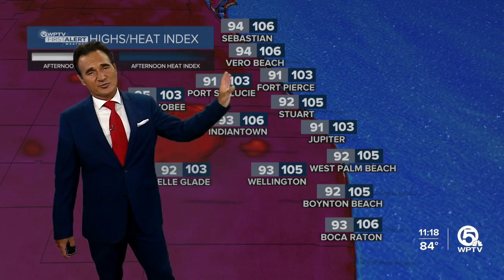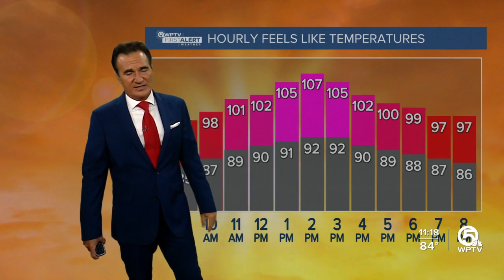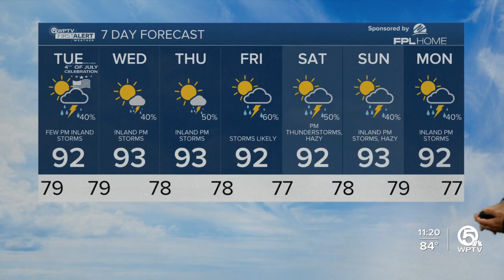First Alert Weather Forecast for night of July 3,, 2023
James Wieland's 11 p.m. WPTV First Alert Weather Forecast